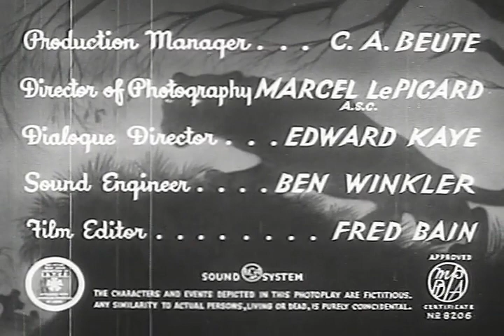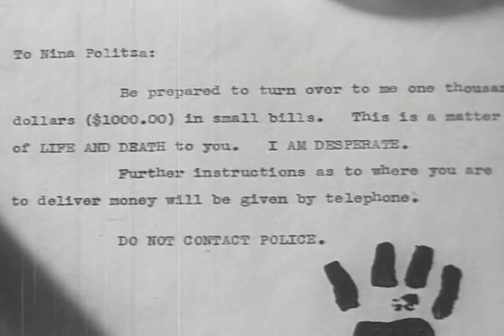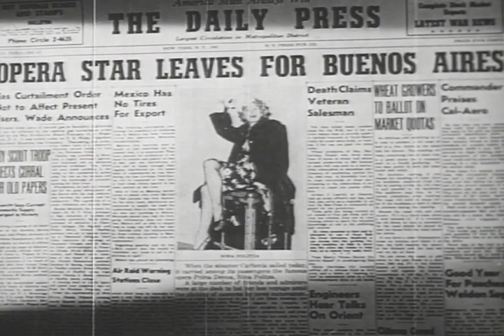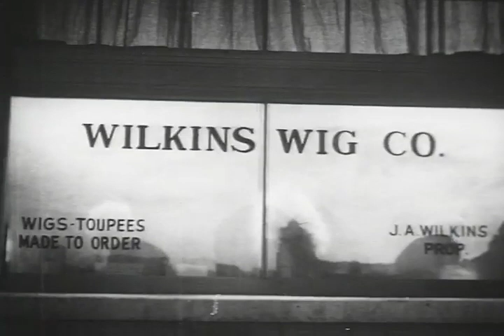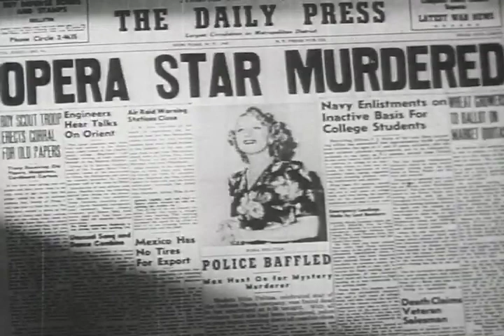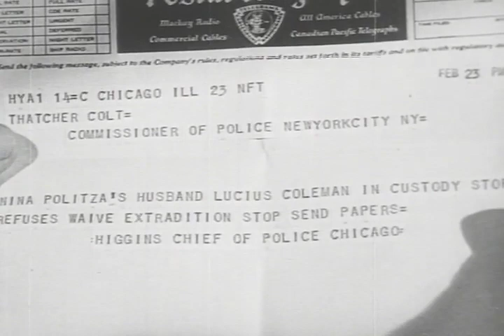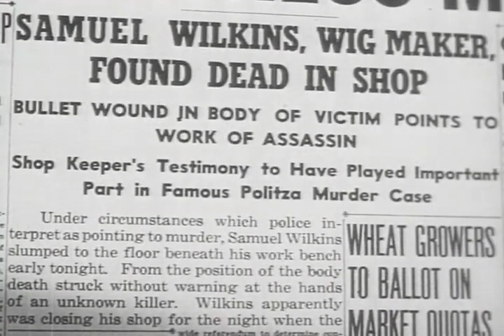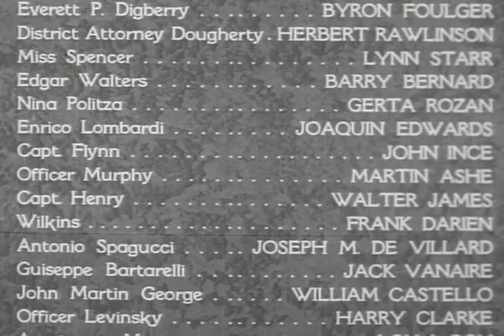The Panther's Claw 1942 Sidney Blackmer, Rick Vallin & Byron Foulger William Beaudine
The Panther's Claw is a 1942 American mystery film directed by William Beaudine and distributed by Producers Releasing Corporation. It is a loose sequel to two Columbia Pictures films of the 1930s, The Night Club Lady and The Circus Queen Murder.

Plot (줄거리)

After a policeman catches Everett P. Digberry leaving a cemetery in the middle of the night, Digberry explains that he was instructed to leave $1,000 on his aunt's grave. He is brought to police headquarters where he explains that he received a letter with instructions from someone called the Panther, and several others who received similar letters are with the police as well. The police commissioner determines that the group members are all connected with an opera company. They suggest a baritone named Enrico Lombardi who may have a motive, as he was recently banished from the company.

Lombardi is enraged to find his name in the newspaper as the prime suspect and confronts Nina Politza, who had received a letter from the Panther. Digberry intervenes but Lombardi chokes and strikes him.

The police attempt to identify the Panther by comparing the typewritten letters to samples from various typewriters. The killer is revealed to be Captain Edgar Walters.

Cast (출연진)

Sidney Blackmer as Police Commissioner Thatcher Colt
Rick Vallin as Anthony 'Tony' Abbot
Byron Foulger as Everett P. Digberry
Billy Mitchell as Nicodemus J. Brown
Herbert Rawlinson as District Attorney Bill Dougherty
John Ince as Police Captain Mike Flynn
Martin Ashe as Officer Murphy
Walter James as Police Captain Tim Henry
Frank Darien as Samuel Wilkins
Joseph DeVillard as Antonio Spagucci
Jack Van as Giuseppe Bartarelli
Willy Castello as John Martin George
Harry Clark as Officer Lou Levinsky
Lew Leroy as Apartment Manager
Gerta Rozan as Nina Politza